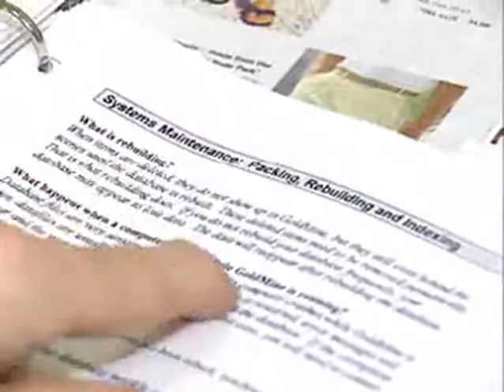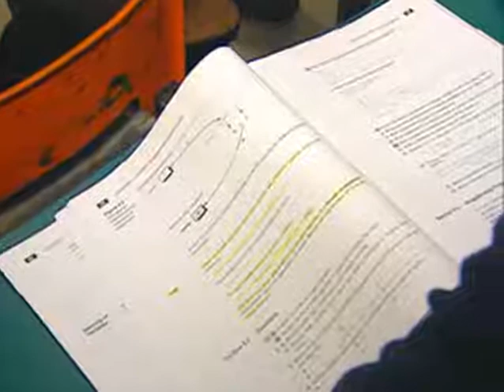computer-operator.flv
Computer operator